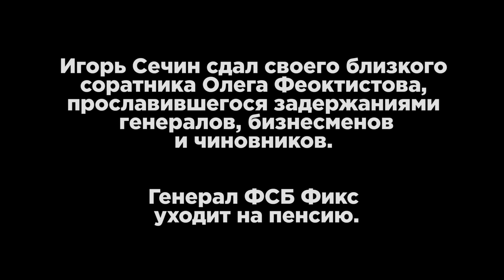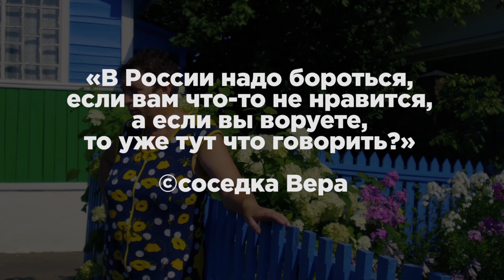Как живет экс-глава «сечинского спецназа» генерал ФСБ Олег Феоктистов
Будь ты хоть самым засекреченным чекистом страны, генерал-лейтенантом ФСБ, сажающим губернаторов и федеральных министров, в твоей родной деревне всегда живет соседка Вера, которая помнит тебя «вот таким вот», как вытирала тебе нос и подтягивала штаны в детстве, провожала в медучилище, а потом в погранвойска, знает, что любишь ты только водку, а не какие-нибудь навороченные виски, следит за тобой в телевизоре, болеет всей душой и клеймит твоих врагов.

Фильм ЦУРа о том, где, с кем и как живет глава «сечинского спецназа» генерал ФСБ Олег Феоктистов, бравший Алексея Улюкаева, Никиту Белых, Владимира Евтушенкова, Дениса Сугробова и еще много кого, который вдруг оказался никому не нужным, кроме семьи, брата-близнеца и соседки Веры.

Почему самый могущественный генерал ФСБ остался без работы — читайте в расследовании ЦУРа

Режиссер: Анастасия Кулагина
Сценарист: Андрей Коняхин
Съемки: Анастасия Кулагина

Видео: Центр управления расследованиями
Шарж: Константин Куксо
Фото:
Андрей Стенин/Коммерсантъ
Евгений Дудин/Коммерсантъ
Василий Шапошников/Коммерсантъ
Ирина Бужор/Коммерсантъ
Александр Миридонов/Коммерсантъ
Петр Кассин/Коммерсантъ
Дмитрий Лекай/Коммерсантъ
Александр Миридонов/Коммерсантъ
Дмитрий Коротаев/Коммерсантъ
gazeta.ru